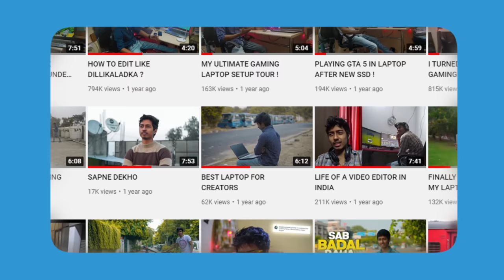HOW TO CREATE A VLOG CHANNEL ?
In this video you will learn how you can become a Vlogger.

1) Camera
2) Mic
3) Gimbal
4) Lens
5) Laptop (60K) (ASUS TUF Gaming A15)
(59K) (Lenovo Ideapad Gaming 3)
(59K) (ASUS TUF Gaming FX505DT)
6) SSD
7) HDD
8) Monitor
9) Keyboard & Mouse